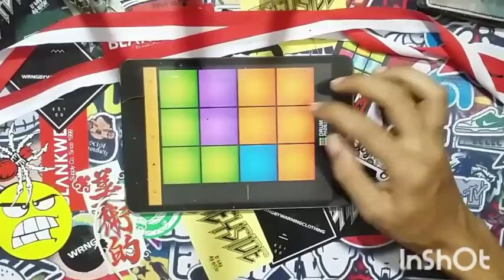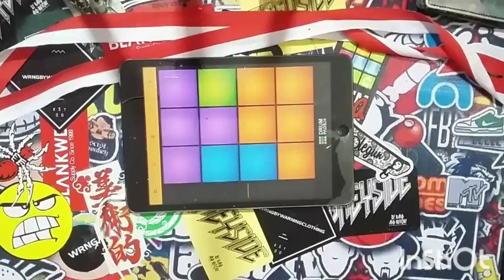DRUM PADS 24 : HARD TRAP HOAX by DRUMPADS COMMUNITY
Drumpads24 ( costom ) preset hard trap
I've made Hard trap hoax by DRUMPADS COMMUNITY soundpack with Drum Pads 24!